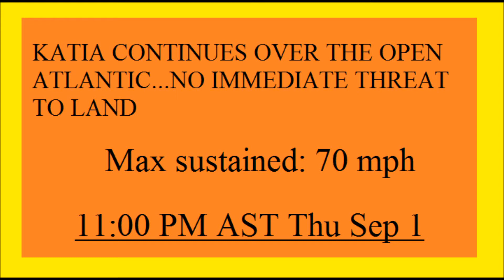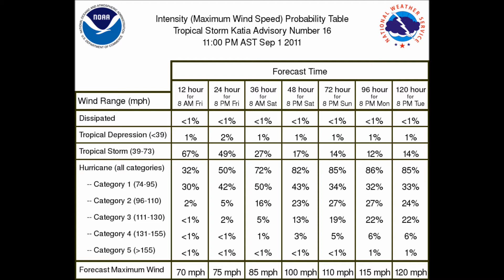tropical storm katia #16 (11pm)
TROPICAL STORM KATIA 9/01/2011SUMMARY OF 1100 PM AST...0300 UTC...INFORMATION
LOCATION...16.7N 50.6W
ABOUT 830 MI...1335 KM E OF THE NORTHERN LEEWARD ISLANDS
MAXIMUM SUSTAINED WINDS...70 MPH.
PRESENT MOVEMENT...WNW OR 290 DEGREES AT 16 MPH